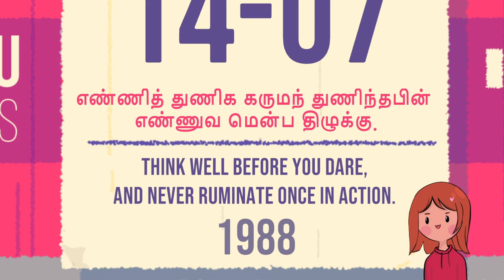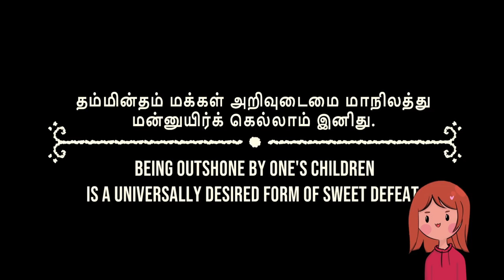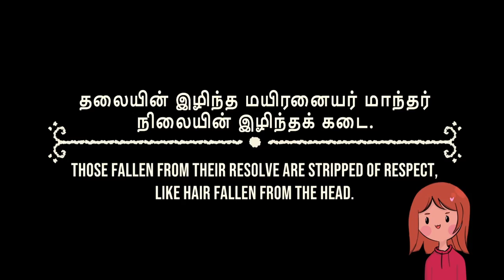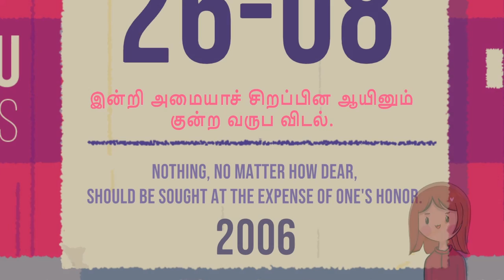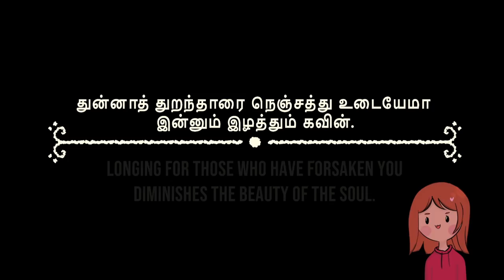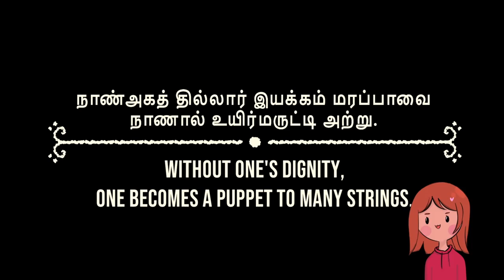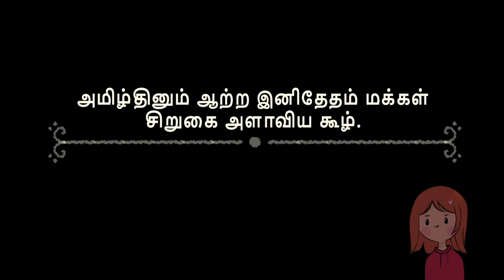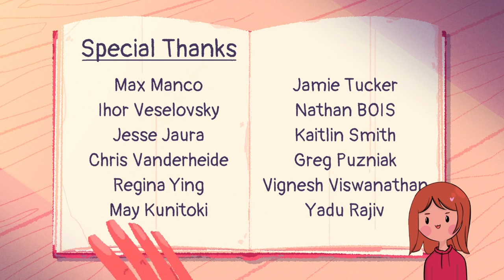This heartwrenching game will make you miss your mom 😭| Venba Complete Playthrough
Venba is a cozy narrative game about an immigrant family and how food connects people in their culture. I hope you have fun  ~

If you enjoy cozy playthroughs, story rich games, cooking and diverse cultures; you're going to enjoy this one alot.

Suggest games you'd like me to play in comments!